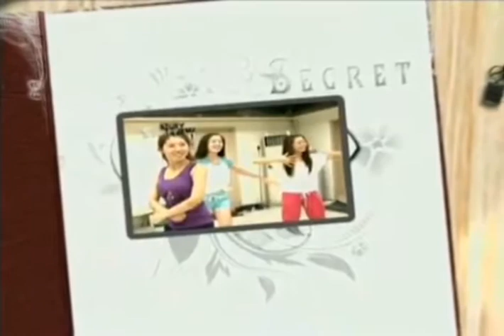Special Movie for Hyo seong ver.1